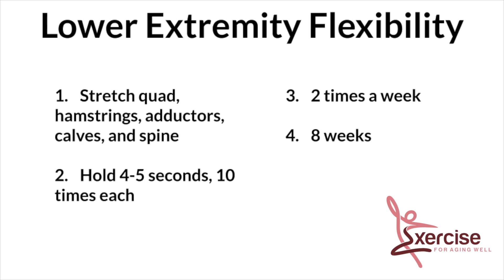Feeling Tight? | Try These Stretches for Lower Body Flexibility!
Exercise for Aging Well | Feeling Tight? | Try these stretches for Lower Body Flexibility

1.  Stretch quad, hamstrings, adductors, calves, and spine

2.  Hold 4-5 seconds, 10 times each

3.  2 times a week

4.  8 weeks

References:
The effects of an active-assisted stretching program on functional performance in elderly persons; Stanziano; Clin Inter Aging;09

Zhao, Y., Wang, Z., Chung, PK. et al. Functional fitness norms and trends of community-dwelling older adults in urban China. Sci Rep 11, 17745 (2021).

All fitness programs and activities involve some level of risk of injury.  You should consult your physician or other health care professional before starting this or any other fitness program to determine if it is right for your needs. This is particularly true if you (or your family) have a history of high blood pressure or heart disease, or if you have ever experienced chest pain when exercising or have experienced chest pain in the past month when not engaged in physical activity, have high cholesterol, are obese, or have a bone or joint problem that could be made worse by a change in physical activity. Do not start this fitness program if your physician or health care provider advises against it. If you experience faintness, dizziness, pain or shortness of breath at any time while exercising you should stop immediately.

You perform all of the fitness exercises shown on our website at your own risk.  Neither Dana Logan, Carole Lewis, nor Exercise for Aging Well, will be responsible or liable for any injury or harm you sustain as a result of our fitness program, online fitness videos, or information shared on our website or by email, or text.    Thanks for your understanding.